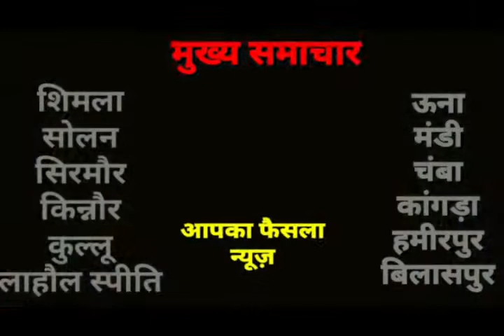एकल अभियान आचार्य प्रशिक्षण का समापन, डीएसपी रामपुर रहे मौजूद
रामपुर के श्रीठाकुर सत्यनारायण मंदिर में चल रहे एकल अभियान आचार्य प्रशिक्षण वर्ग का समापन मुख्य  डीएसपी रामपुर  चंद्रशेखर  की उपस्थिति में हुआ। कार्यक्रम की शुरुआत संस्कार पक्ष से हुईं ।तत्पश्चात मुख्य अतिथि और अन्य उपस्थित सदस्यों को टोपी और स्मृतिचिन्ह से सम्मानित किया गया। कुमारी प्रोमिला ने अतिथियों के सामने वर्ग समीक्षा बहुत ही सुन्दर रूप से प्रस्तुत की। उसके बाद डीएसपी  ने एकल की बहनों को समाज निर्माण में उनके अहम भूमिका के बारे में बताया। डीएसपी  ने एकल अभियान की पंचमुखी शिक्षा के साथ नशे से जागरूकता को भी अपने पाठ्यक्रम में जोड़ने का आवाहन किया।  इसके बाद  उमादत्त शर्मा अध्यक्ष सेवा भारती रामपुर ने मुख्यातिथि का कार्यक्रम में आने पर धसन्यवाद किया। कार्यक्रम के समापन पर विष्णु शर्मा अध्यक्ष एकल ग्राम संगठन भाग रामपुर ने वर्ग के सफल आयोजन पर सभी एकल कार्यकर्ताओ को शुभकामाएं दी साथ ही नशे से जंग में एकल अभियान के सहयोग की बात भी डीएसपी  से की। इस समापन समारोह में एकल अभियान भाग सचिव  राजेश मेहता , मूलकराज अध्यक्ष अंचल रामपुर, यशपाल शर्मा महामंत्री सेवा भारती और  त्रिलोक शर्मा  प्रधाम ग्राम पंचायत दोफदा विशेष अतिथि के रूप में उपस्थित थे। एकल अभियान प्रमुख  मान सिंह ,संच प्रमुख  योगा शर्मा,  लता शर्मा,कुमारीकमलेश और एकल की 65 आचार्य बहनें उपस्थित थी।